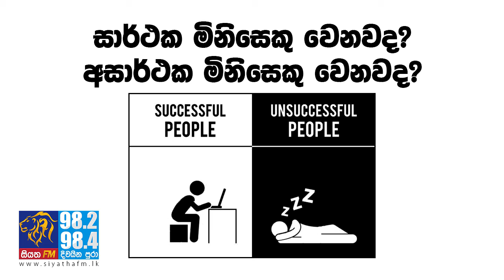TURNING POINT | 23 10 2017 | SIYATHA FM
සියත FM - 98.2 | 98.4 Island-wide